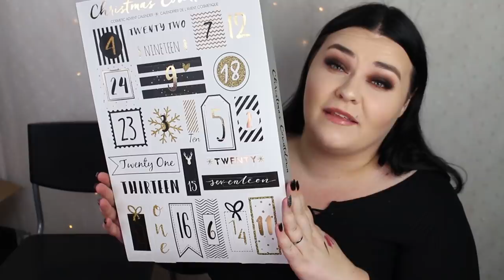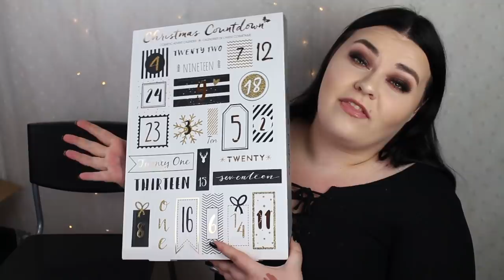ÖPPNAR HELA TECHNICS ADVENTSKALENDER 2019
Finns på dollarstore och normal